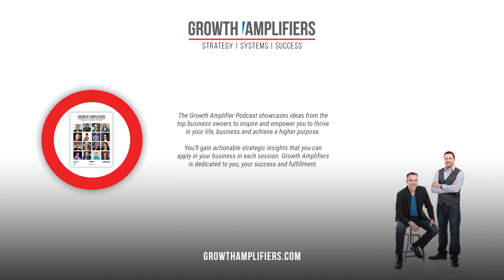How To Reduce Growing Pains with Ana Santiago, COO of Outsource School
Ana Santiago is the current COO of Outsource School and has been working remotely for 10 years. Starting at the age of 18, Ana started taking on her own freelance clients full time helping them with sales work, SEO, content, eCommerce, among other business tasks. As the COO of Outsource School, she is in charge of managing the entire team of 15+, optimizing operations, and contributing to the growth of the brand. Ana lives in the Philippines and regularly speaks about her experiences helping companies to efficiently operate and grow with 100% remote teams.

Learn how outsourcing can help reduce your growing pains and increase the efficiency of your company.

00:00 Introduction
01:33 Anna's background
03:36 What Anna loves most about Outsource School
05:09 Biggest challenges business owners face
07:38 Common roles a business owner can outsource
10:29 How to decide the right time to start hiring
12:51 How to credit your team
16:01 How to set up strong communication with your team
19:12 Should you hire a virtual assistant?
23:10 Advantage of hiring virtual assistants
25:54 The future of freelancing and the gig economy
27:23 biggest common mistakes when outsourcing
29:53 Learn more about Outsource School

4. Join our FREE Community for B2B Advisors looking to Grow and Optimize their businesses

🔴 Take the FREE assessment 🔴
Gain an outside perspective and discover untapped opportunities in your business by taking our quick assessment.